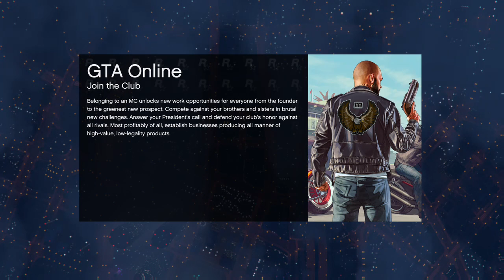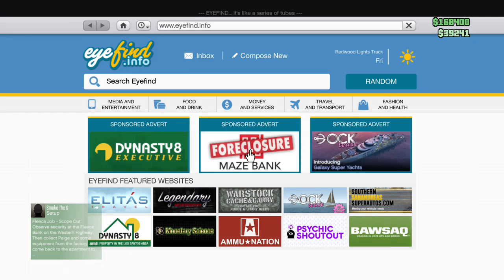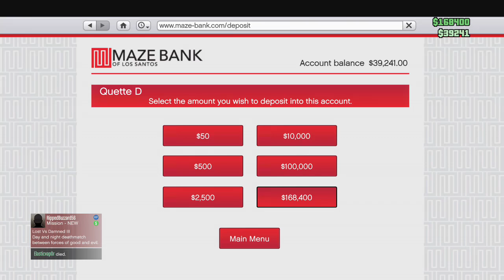GTA - Money Making TIME!!!!